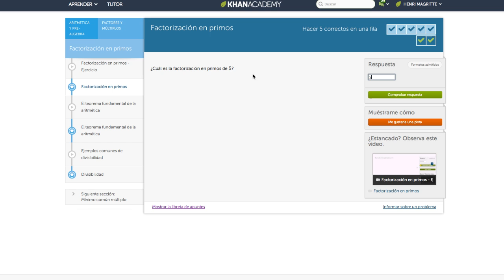Ejercicio de factorización en primos